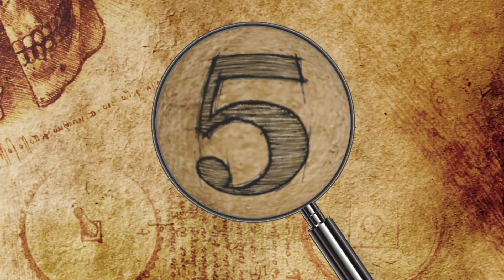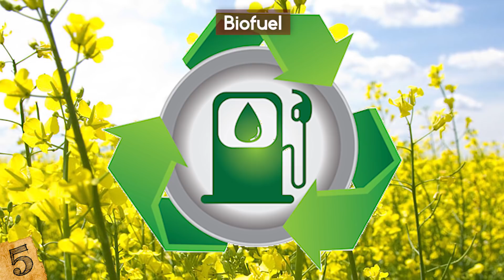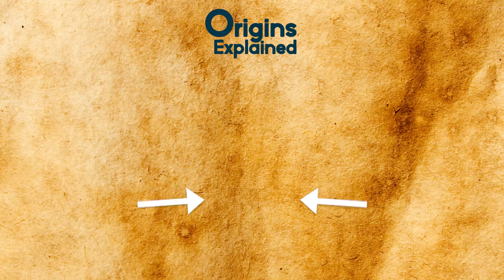What Would Happen If Bees Disappear?!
Check out what would happen if all bees disappeared! This top 10 list shows you some interesting facts that would occur if bees died and lost their impact on the environment!